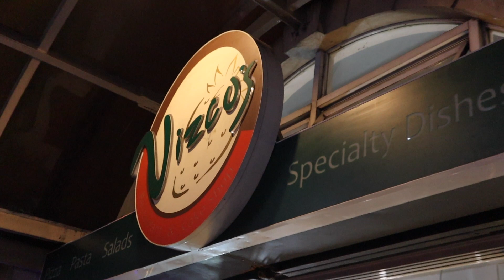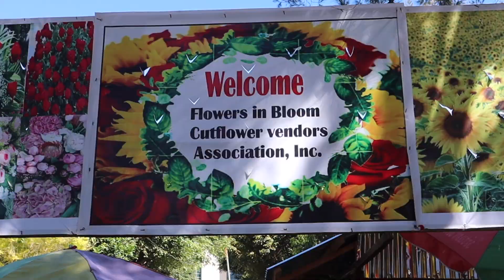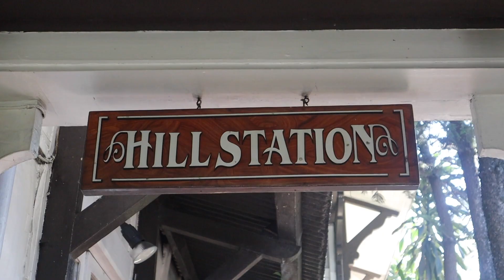Baguio Vlog (tourist spots, airbnb camp john hay, where to eat etc.) | Myka Fajardo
Sharing to you guys how we celebrated New Year's Eve 2022 in Baguio! Will be uploading vlogs that I have not posted in a long time (I'll try to be active). ☺